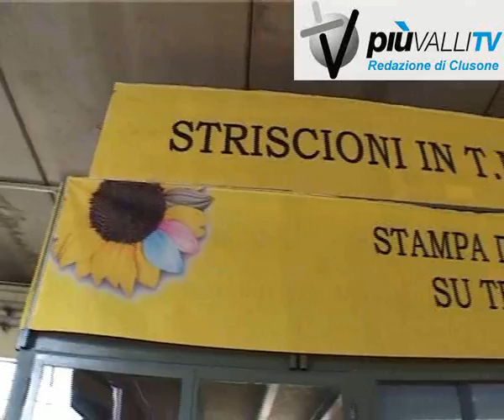tricolori per l'adunata degli alpini prodotti a leffe piuvallitv clusone